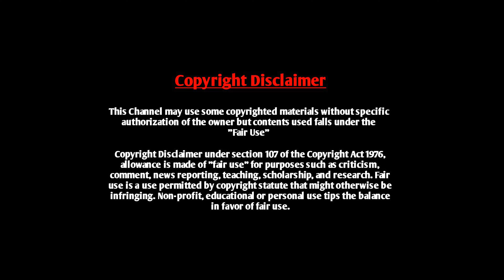Valobashar Bangladesh Dhaka FM 90.4 | 12 August 2015 | Love Story